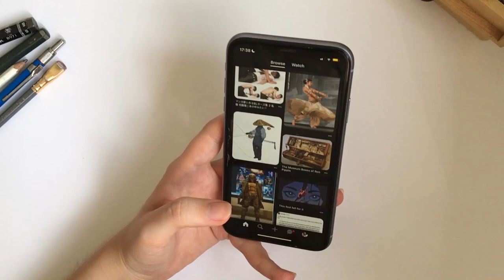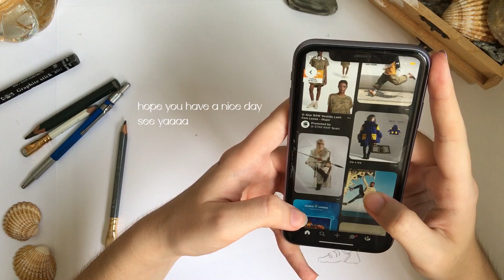morning sketch ✏️having a routine || draw with me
July 2023
Almost everyday after I wake up and have breakfast I dedicate at least 30 minutes to draw. It’s like a routine, I go to Pinterest and do studies or quick sketches. So today I’m bringing you with me in my drawing routine, join me!